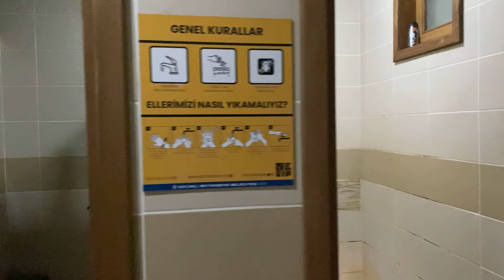Kocaeli Ormanya Karavan ve Çadır Kamping Alanı Vlog